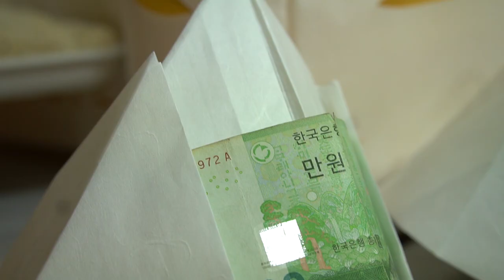미국에서 오신 세라보살 선생님의 '굿'이 궁금하다면?! 지금바로 클릭하세요!!